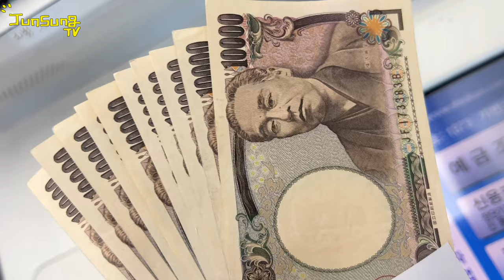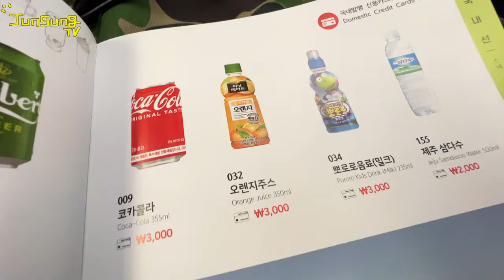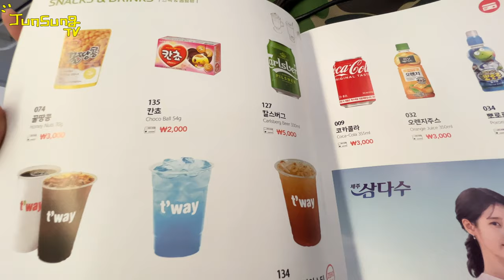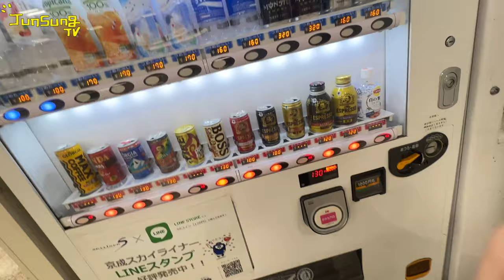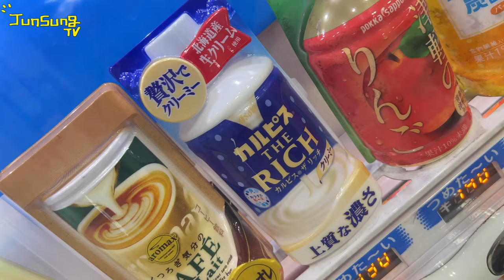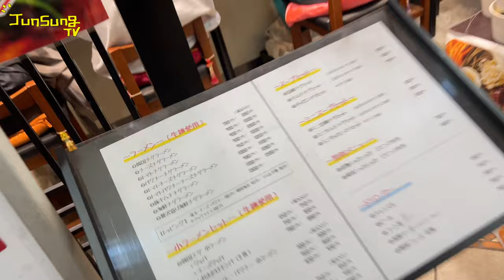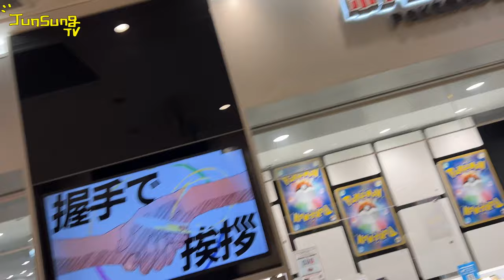3년만의 도쿄 Part. 1 유준성 Vlog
기분이 너무 좋습니다
드디어 일본에 갔다 왔기 때문이죠-!!
6박 7일 일정을 담을 예정입니다
그동안 못 해봤던 것, 못 본 친구들 잔뜩 보고 왔어요🥳
아-!! 또 가고 싶다-!!